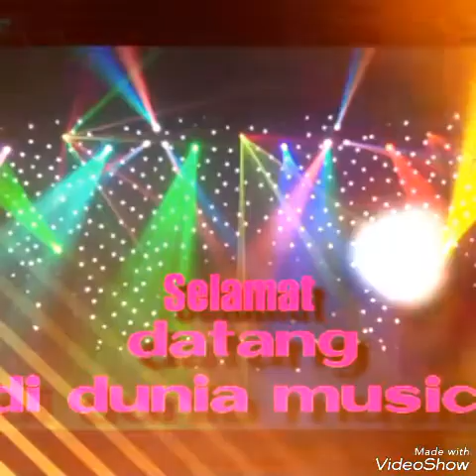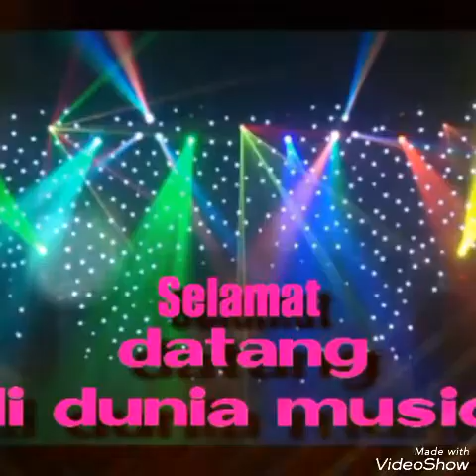Dj Gomes LX [rimexer terbaru ]